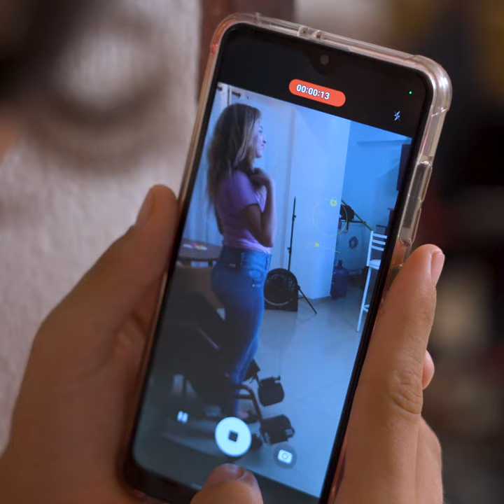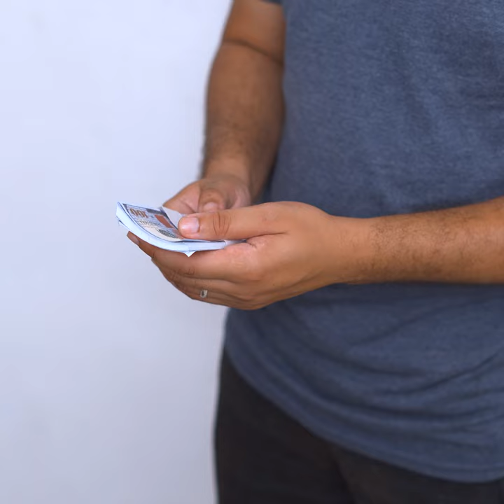Mi M4drastra es descubierta fingiendo ser inv4lida